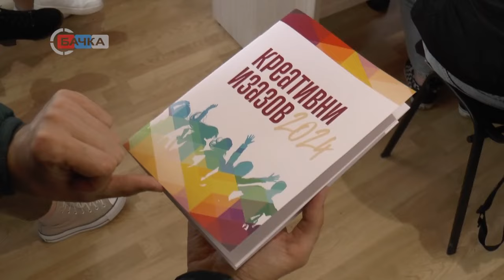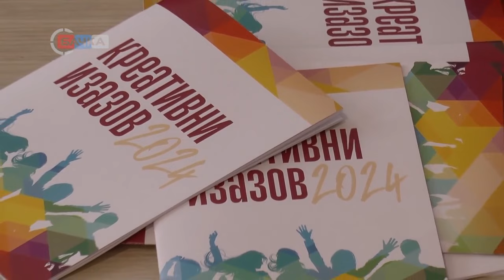23 04 2024 Uspešno realizovan literarni konkurs Kancelarije za mlade